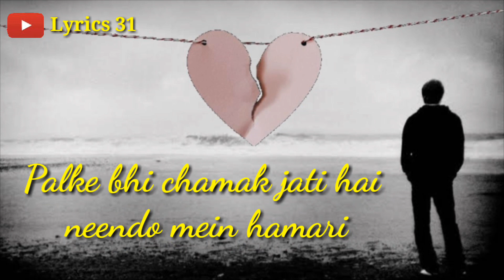PALKE BHI CHAMAK JATI HAI NEENDO MEIN HAMARI STATUS | WhatsApp Status | LYRICS 31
palke bhi chamak jati hai neendo mein hamari status,
palke bhi chamak jati hai neendo mein hamari ringtone,
palke bhi chamak jati hai neendo mein hamari full song,
palke bhi chamak jati hai neendo mein hamari whatsapp status,
palke bhi chamak jati hai neendo mein hamari lyrics,
palke bhi chamak jati hai neendo mein hamari dj,
palke bhi chamak jati hai neendo mein hamari status full screen,
palke bhi chamak jati hai neendo mein hamari tik tok,
palke bhi chamak jati hai neendo mein hamari song,
palke bhi chamak jati hai neendo mein hamari aankhon,
palke bhi chamak jati hai neendo mein hamari audio song,
o palke bhi chamak jati hai neendo mein hamari,
o palke bhi chamak jati hai neendo mein hamari status,

Palke bhi chamak jati hai neendo mein hamari
Aankho Ko Tere Khwaab Chhupaane Nahi Aate
Kaash Tere Ishq Mein Nilaam Ho Jaaun
Aakhiri Boli Tum Lagao Tere Naam Ho Jaaun

This Video is Created By LYRICS 31 ( Lyrics By Khan )

o palke bhi chamak jati hai neendo mein hamari dj song,
o palke bhi chamak jati hai neendo mein hamari ringtone,
o palke bhi chamak jati hai neendo mein hamari gana,
o palke bhi chamak jati hai neendo mein hamari full song,
palke bhi chamak jati hai neendo mein hamari black screen status,
palke bhi chamak jati hai neendo mein hamari bass boosted,
palke bhi chamak jati hai neendo mein hamari black status,
palke bhi chamak jati hai neendo mein hamari black screen,
palke bhi chamak jati hai neendo mein hamari by danish,
palke bhi chamak jati hai neendo mein,
o palke bhi chamak jati hai song,
palke bhi chamak jati hai neendo mein hamari cover,
palke bhi chamak jati hai neendo mein hamari cover song,
palke bhi chamak jati hai neendo mein hamare,
palke bhi chamak jati hai neendo mein hamari danish,
palke bhi chamak jati hai neendo mein hamari dj status,
palke bhi chamak jati hai neendo mein hamari instagram status,
palke bhi chamak jati hai neendo mein hamari insta reel,
palke bhi chamak jati hai neendo mein hamari video song,
palke bhi chamak jati hai neendo mein hamari full screen status,
palke bhi chamak jati hai neendo mein hamari female version,
palke bhi chamak jati hai neendo mein hamari full screen,
palke bhi chamak jati hai neendo mein hamari full song lyrics,
palke bhi chamak jati hai neendo mein hamari gana,
palke bhi chamak jati hai neendo mein hamari gana song,